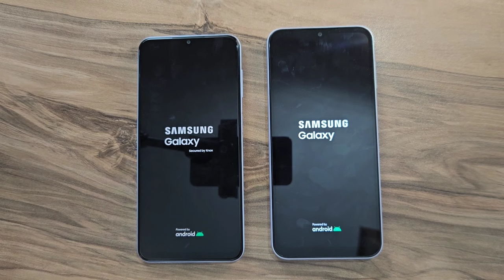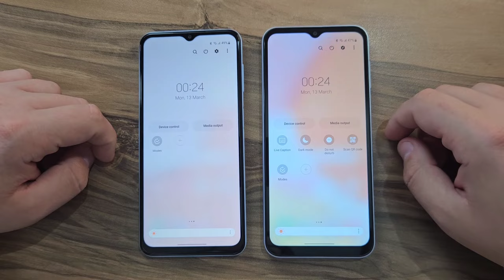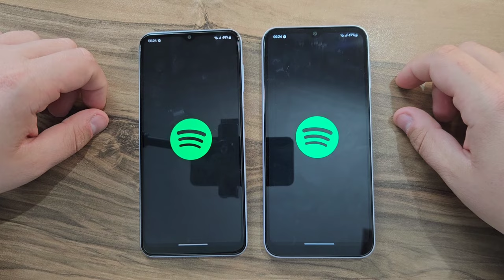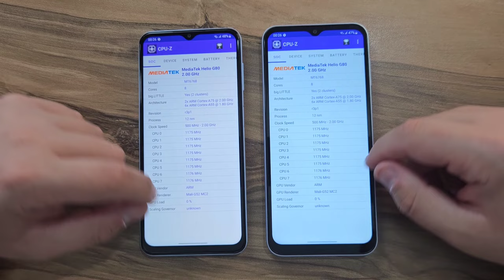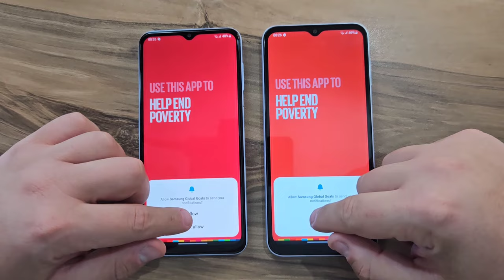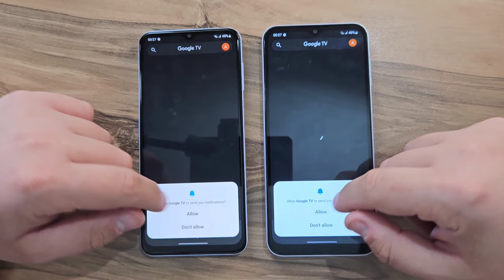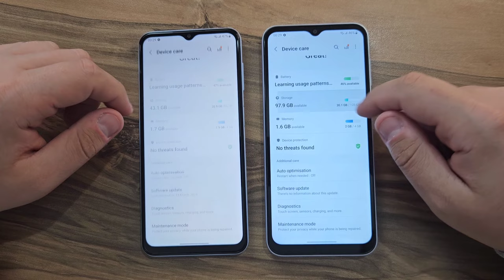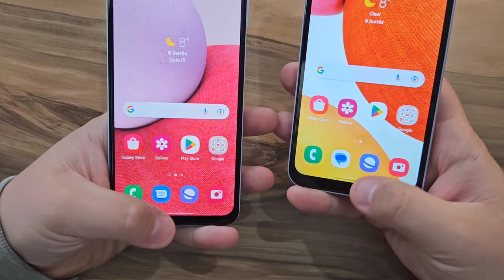Samsung Galaxy A14 vs Samsung Galaxy A13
Buy A14,